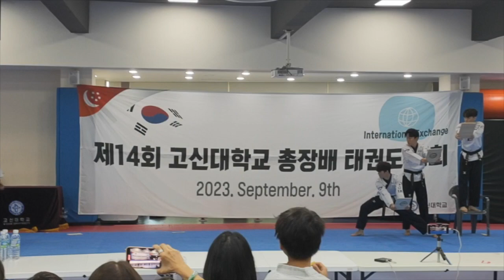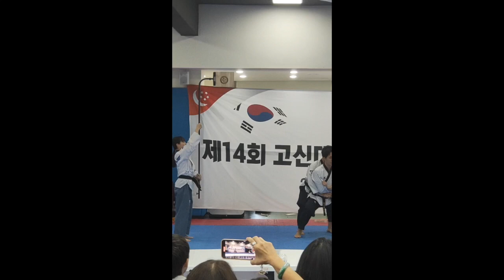Kosin University Demonstration Team in action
All actions in the video are performed by trained professionals. Please do not try at home.

September 2023. Jeong In Tkd (Singapore) visited Busan for training and a mini friendly at Kosin University.